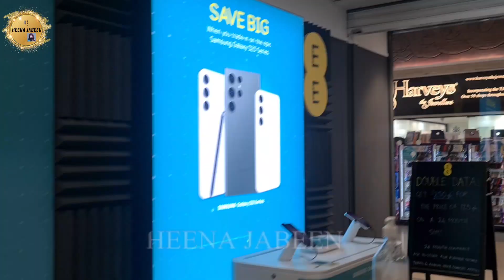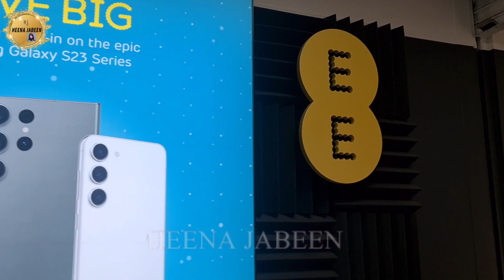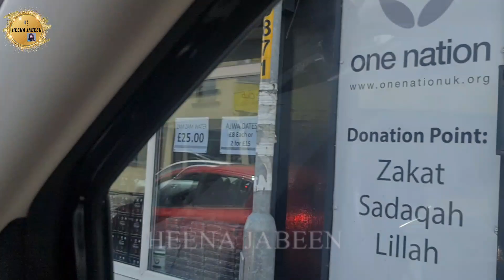PHONE SIM DEACTIVATED @heenajabeenupdatesuk@heenajabeenofficialuk@heenajabeenvlogsuk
ASSALAM O ALAIKUM, MY NAME IS HEENA JABEEN. I AM A YOUTUBER LIVE IN UK. I WANT TO SHOW YOU A DAY IN THE LIFE OF HEENA. I HOPE YOU FIND SOME ENJOYMENT AND INSPIRATION FROM THE VLOGS.
I UPLOAD TRAVEL & LIFESTYLE VIDEOS TO SHARE UK LIFESTYLE HOLIDAY DESTINATIONS, HISTORICAL PLACES, COUNTRY PARKS, CINEMA, SHOPPING CENTRE AND BRITISH FOOD IN UK.